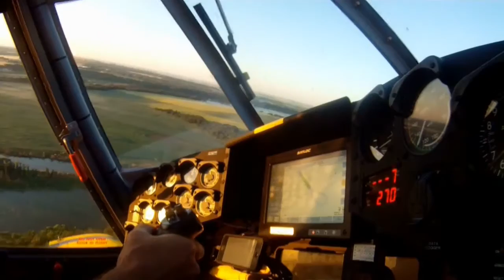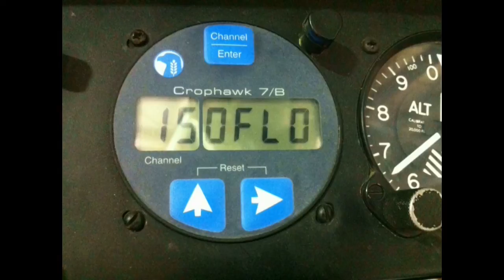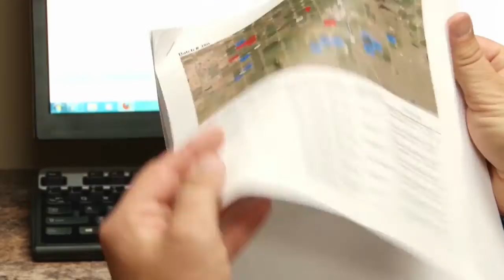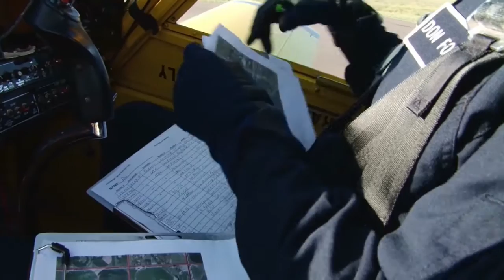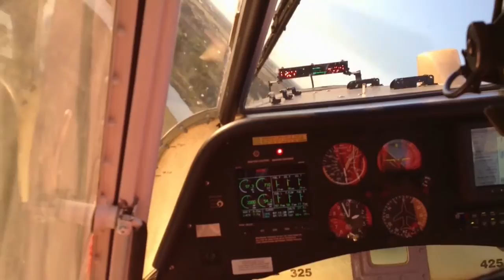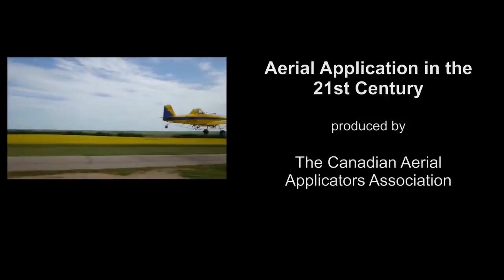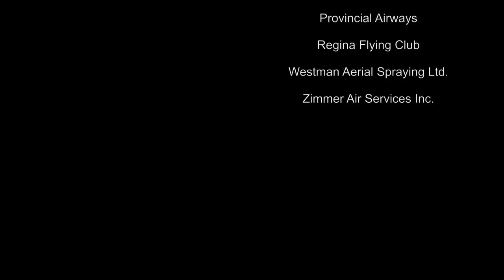FULL VIDEO - Canadian Aerial Applicators Educational Video